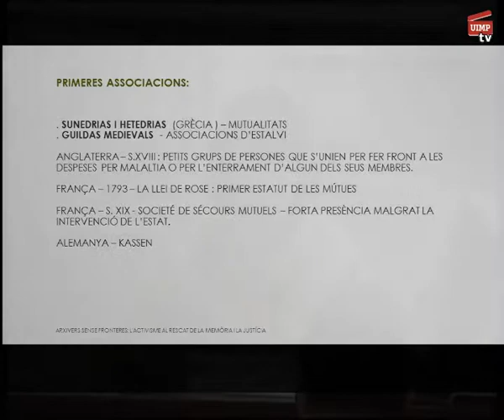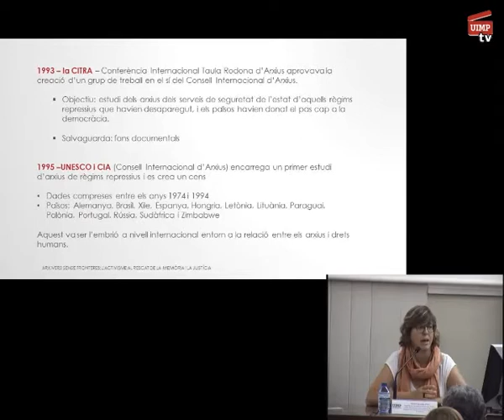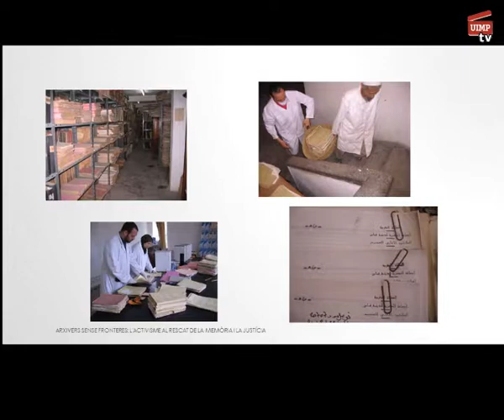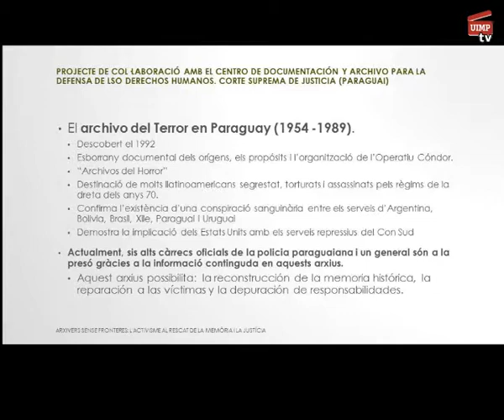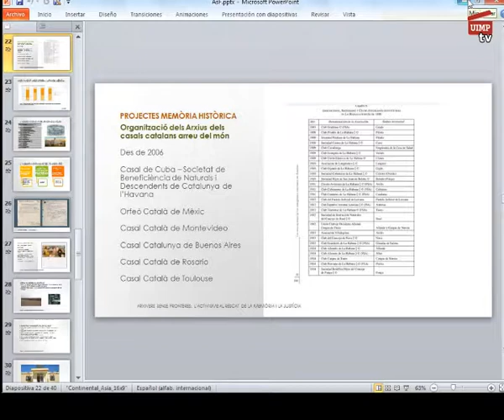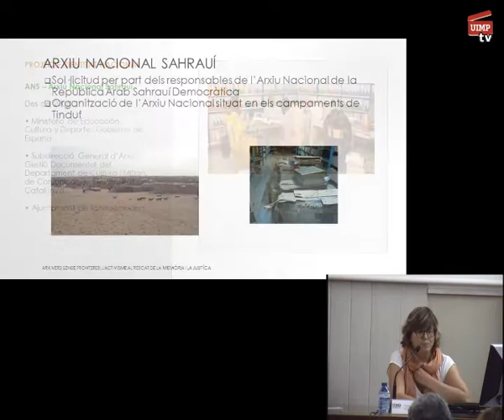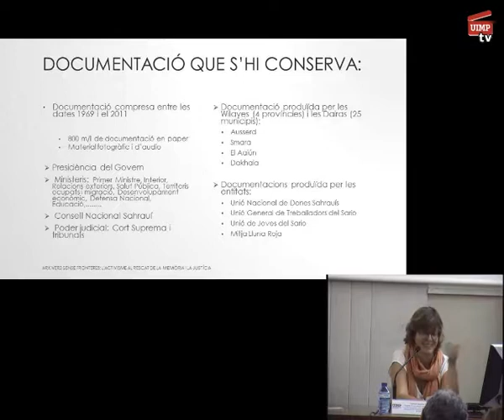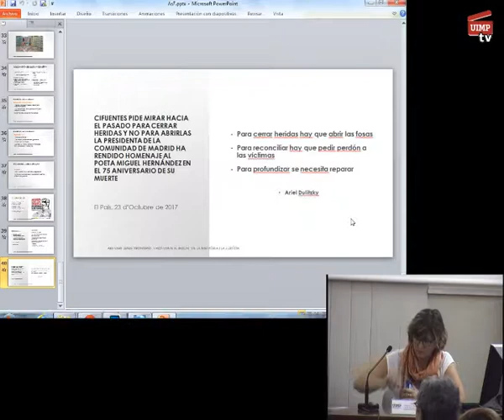VIII Jornades AAV 2017 - Ponència de Núria Carreras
Ponència, “Arxivers sense Fronteres, l’activisme al rescat de la memòria i la justicia” de Núria Carreras Font. Presidenta de l’Associació d’Arxivers sense Fronteres (AsF) i Arxivera dels Arxius Judicials de Barcelona Comarques del Departament de Justícia de la Generalitat de Catalunya.